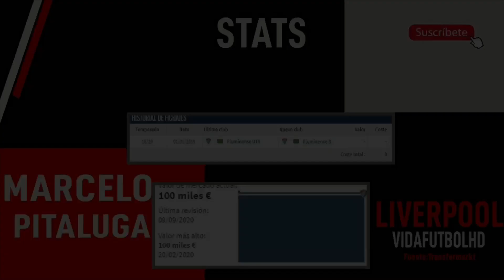MARCELO PITALUGA 2020 • 💥WELCOME TO LIVERPOOL • NEXT ALISSON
🔔Turn notification and Enjoy 🤩
Si eres el autor de contenido de este video y quieres borrarlo por favor enviame un mensaje a y lo borrare, gracias.